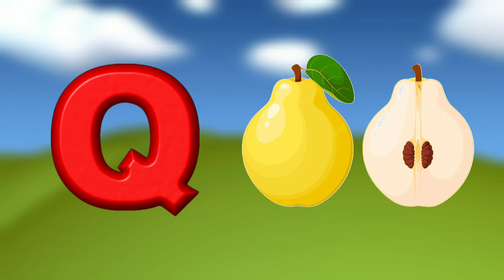Abc learning for kids | a for Apple b for ball | Learn letters for toddlers| Wendy abc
kids cartoon
Cartoon video
English cartoons for kids
Kids shows
All cartoons
Cartoons for babies
Cartoon shows
Learn online
Rhymes Poems
Nursery Rhymes
Toddlers

KIDS ADORABLE BOOKS:- Check out and follow this 👇👇👇